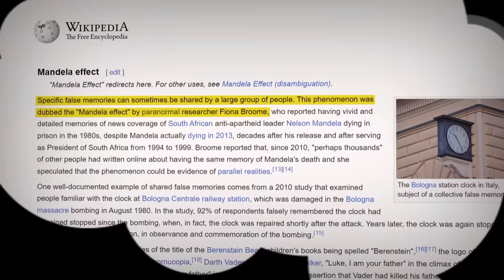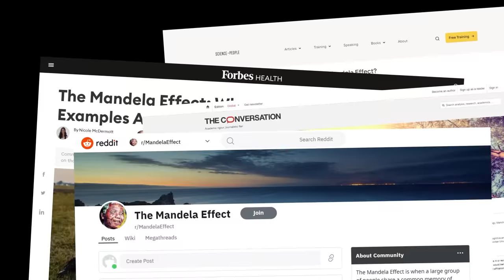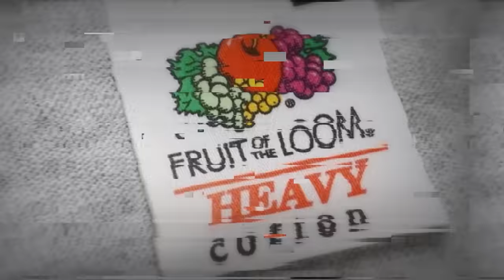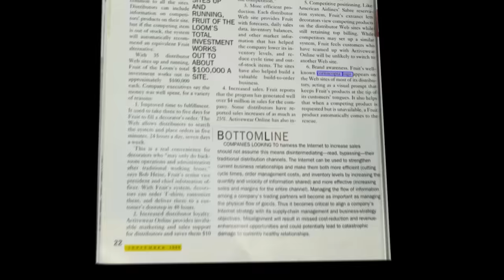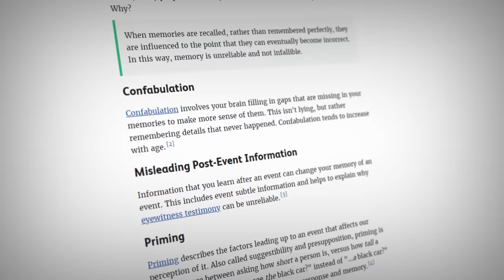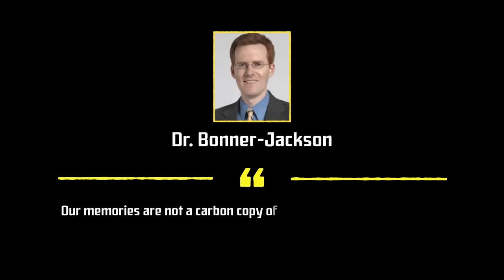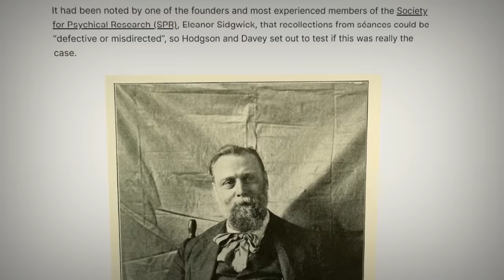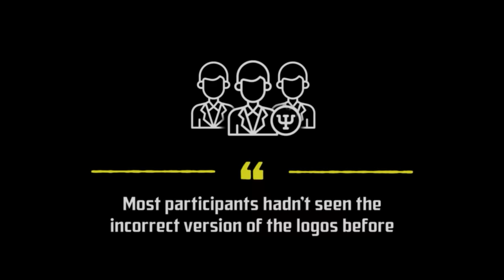What Really Causes The Mandela Effect? || Chill Fuel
Ever remember something that turned out to be wrong? Explore the intriguing Mandela Effect, where masses recall events differently than they happened. From the Berenstain Bears mix up to the popular Fruit of the Loom Cornucopia, we dive into the top examples and theories behind this baffling phenomenon. Do these false memories have a simple explanation or are they hints of parallel universes?

0:00 Intro
1:40 What is the Mandela Effect?
3:02 Mandela Effect Explanations
6:20 Theories